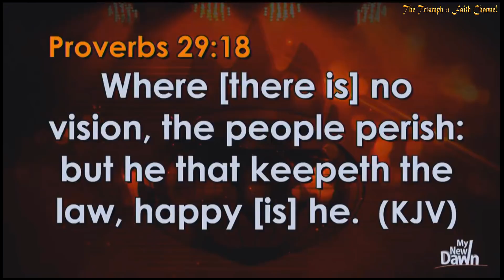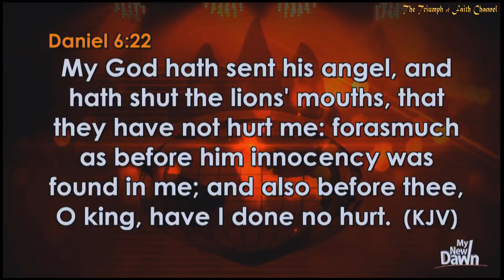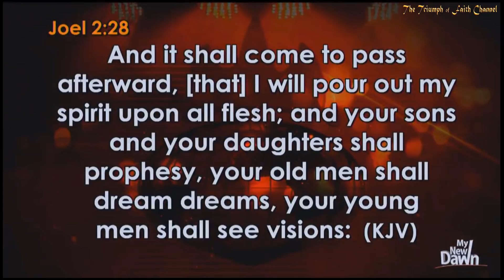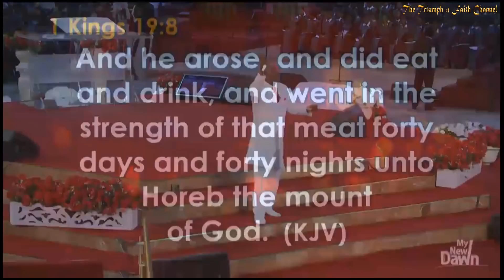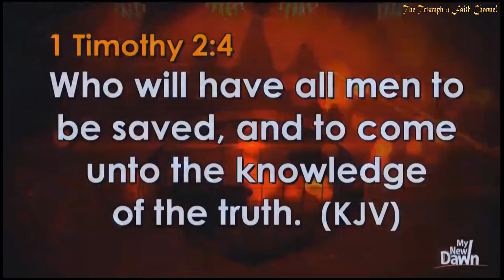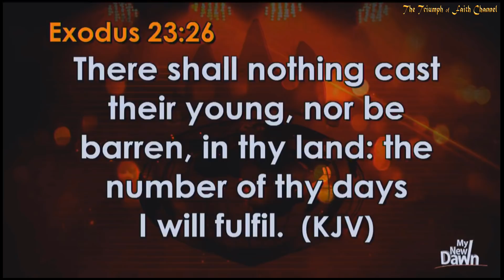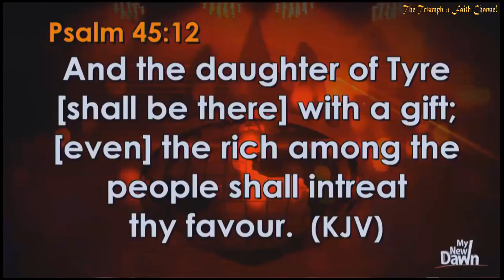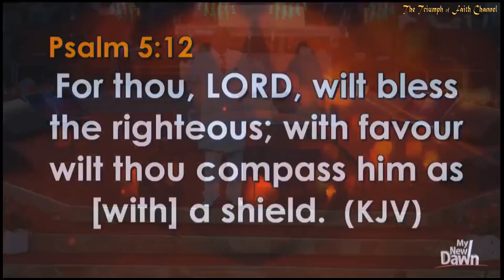Divine Favor Banquet, July 15, 2018 [Special Miracle Service]